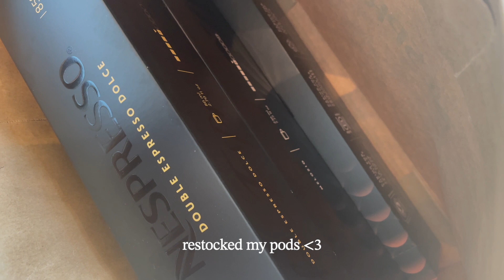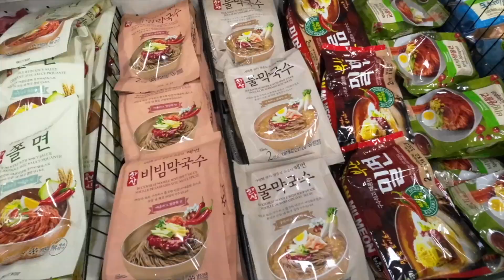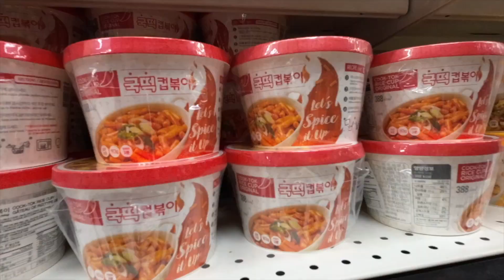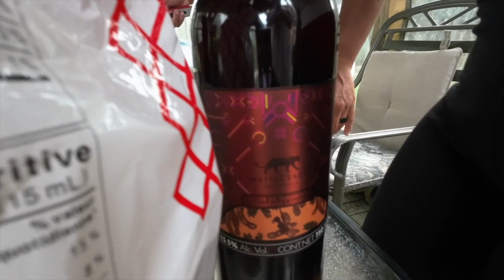filling my belly with kbbq